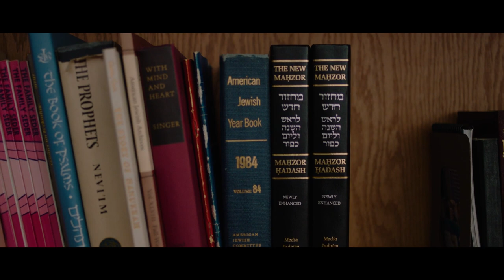Faces of the Fleet Ep. 12: El Oyente: Justin Alvarado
Some people find their purpose on the flight deck. Others, find it in faith. That’s what Justin Alvarado learned as he journeyed to Spain in search of a new path in the Navy.

*For a high-resolution download of this video, visit the Defense Visual Information Distribution Service (DVIDS) at this link:*